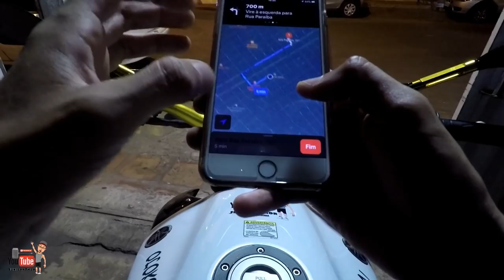XJ6 DANADA/MOTOIMP, COISA DE LOUCO AS MOTOS-JUNIORRTHOR